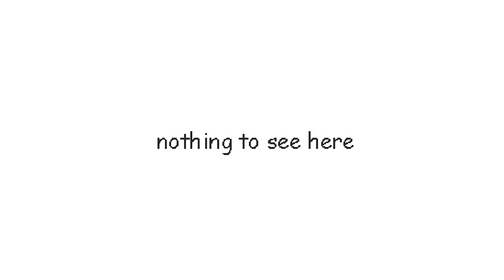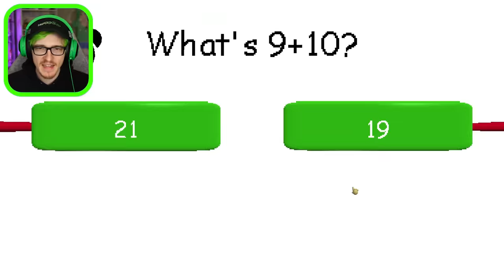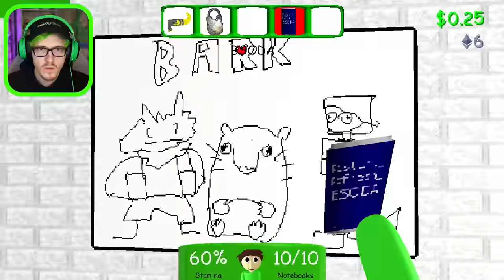Raldi and Baldi teamed up in Raldi's Crackhouse and its my worst nightmare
The final Episode of Raldi's Crackhouse until we get another update. Raldi and Baldi team up in Double Trouble mode and there is a special Ending